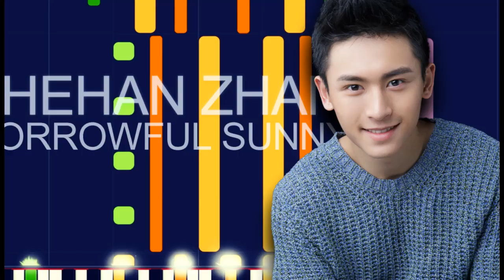Zhehan Zhang - SORROWFUL SUNNY (PRO MIDI FILE REMAKE) - "in the style of"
Channel 01: Acoustic Grand Piano -  1195 notes
Channel 02: Acoustic Bass -  277 notes
Channel 03: Pad 2 (Warm) -  214 notes
Channel 04: Music Box -  464 notes
Channel 05: Pad 1 (New Age) -  765 notes
Channel 06: Voice Oohs -  28 notes
Channel 07: Voice Oohs -  98 notes
Channel 08: Voice Oohs -  109 notes
Channel 09: Choir Aahs -  270 notes
Channel 10: Drums -  486 notes
Channel 11: Pad 8 (Sweep) -  214 notes
Channel 12: Viola -  39 notes
Channel 13: Reverse Cymbal -  4 notes